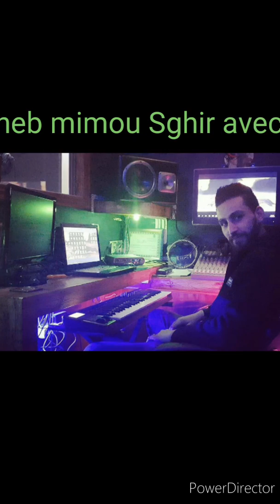Cheb mimou Sghir avec moumou aribi pianiste